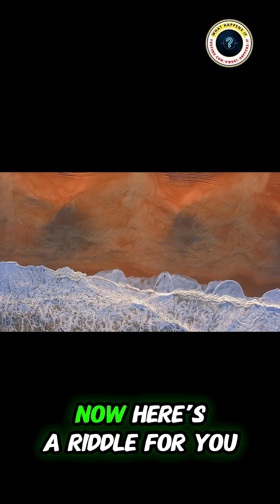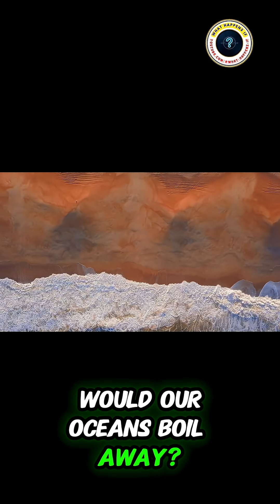How Earth’s Magnetic Field Saves Us from Deadly Solar Wind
The Sun never stops blasting Earth with dangerous solar wind—charged particles moving at over a million miles per hour. Without protection, our atmosphere would vanish, and life couldn’t exist. But Earth’s invisible magnetic field acts like a giant shield, deflecting radiation and turning deadly storms into breathtaking auroras. Watch till the end to uncover the myth, the riddle, and the real danger of losing this shield.